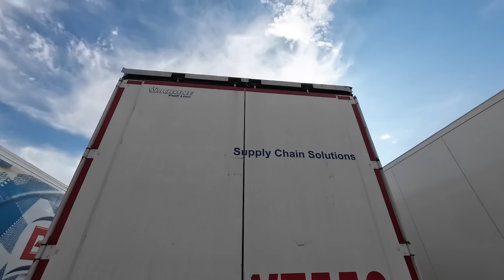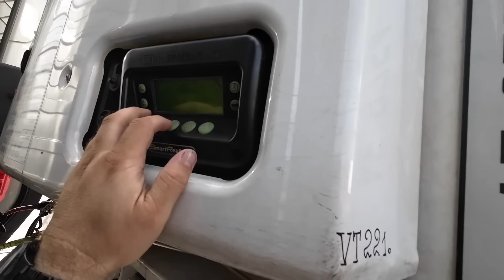Barcelona to Gutenberg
sorry volume is low in this one